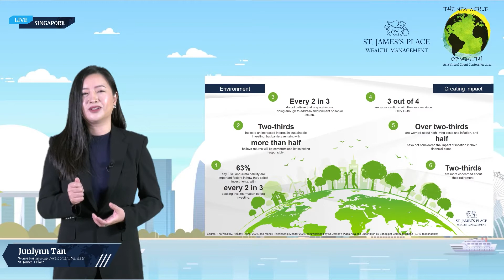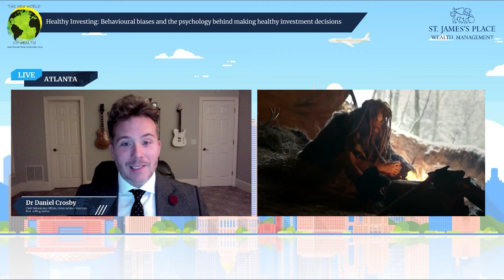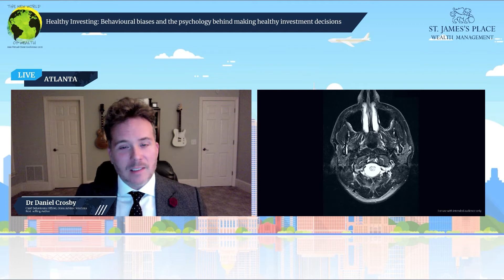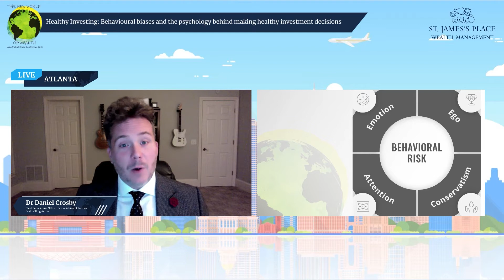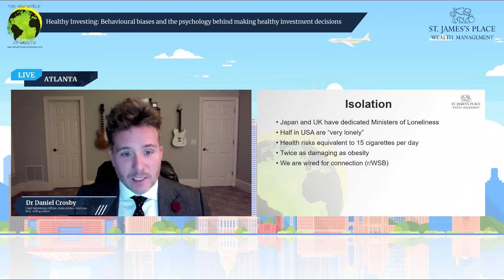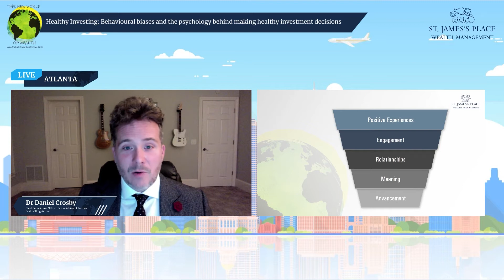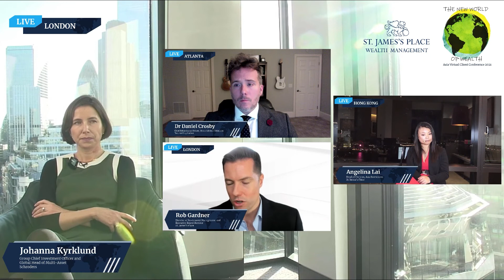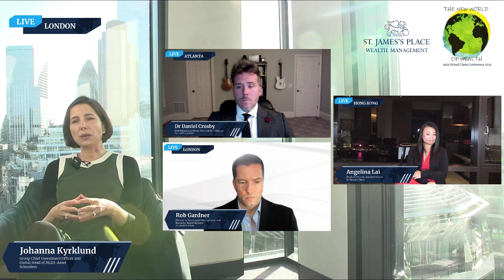Asia Virtual Client Conference 2021: The New World of Wealth